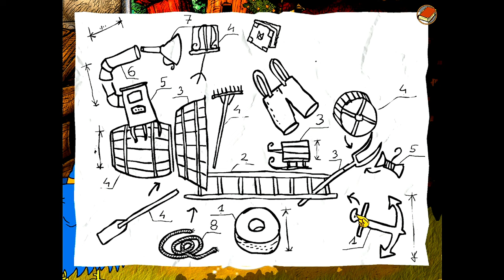Reksio i Czarodzieje [CAŁA GRA]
Reksio i Czarodzieje -  trzecia cześć z serii Przygód Reksia, brak epizodów i ulepszenia względem drugiej części "Reksio i Ufo".  Gra nawiązuje do znanych filmów, bajek i powieści np. "Harry Potter" , "Władca Pierścieni" etc.

Gdzieś w chylącej się ku upadkowi Krainie Czarów Burektor Uniwersytetu Magii studiuje tekst pradawnej przepowiedni.

Wynika z niej, że jedynie tajemniczy Wybraniec ma moc wystarczającą, aby zdemaskować Tego, Który Tak Potwornie Mąci i powstrzymać jego niecne knowania.

Brzęk tłuczonego lustra przerywa gorączkowe rozważania Czarodzieja - oto przez jego gabinet przelatuje z okrzykiem: „No nie wierzę!” monstrualnych rozmiarów kret. W ślad za nim do Krainy Czarów wkracza dzielny pies Reksio...

Czy Reksio jest Wybrańcem, o którym mówi przepowiednia...?

Który z siedmiu Czarodziejów jest Tym, Który Tak Potwornie Mąci?

Czy przy pomocy wiecznie niezadowolonego kreta, gadatliwego kamienia i garści magicznych przedmiotów można uratować Krainę Czarów od zagłady?

W jaki sposób sprawdzić, czy jest się zwykłą żabą, czy też zaklętą królewną?

Oraz jak nauczyć się potężnych zaklęć w weekend?

Wszystkiego dowiesz się, towarzysząc Reksiowi w kolejnej obfitującej w niespodzianki i pełnej pasjonujących przygód wyprawie...

0:00 Opening
3:08 Pagórki
9:10 Teleportki
15:02 Burektor Mateusz
25:11 Gulguldryk Gryfindyk
29:11 Magix
35:11 Smokręt
40:20 Magix 2
48:01 Zlecenia
1:02:23 Lot na miotle
1:05:15 Piklibia & Spielmauster
1:20:36 Serpentus Snejk
1:31:02 Kraina Bajek & Chrumburak
2:12:29 Bobror & Barandalf Biały
2:19:58 Waldemar Mors
2:29:41 Śledztwo
2:36:47 Kraina TKTPM
2:48:42 Outro

Gra została stworzona przez Aidem Media.